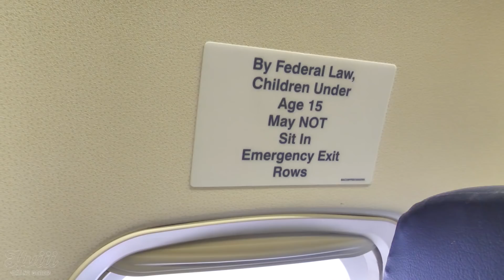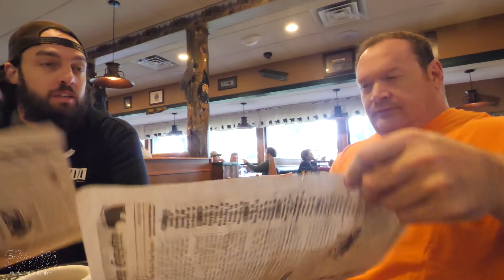ED COAN DEADLIFT TRAINING - BUILDING PERFECT DEADLIFTS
Started the trip with a great dinner with Ed Coan and Matt Wenning.
Then, a bit of conventional (not sumo) deadlift training with Ed Coan.  Under his tutelage, I've achieved a "perfect" 45% max deadlift, according to Ed. Spread HVIII, Always Party.

"Don't add wood panelling to your car to church it up if it's a bag of shit."

1. (This will take you to the store page.)
2. Click on the Rapid Reboot Recovery System.
3. Choose your Rapid Reboot Recovery System size on the product page.
4. Continue to checkout.